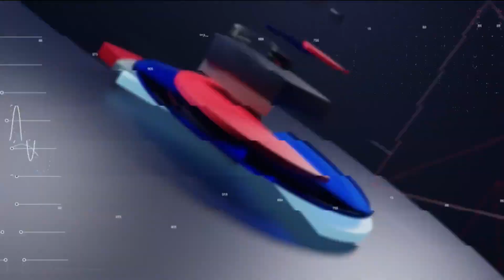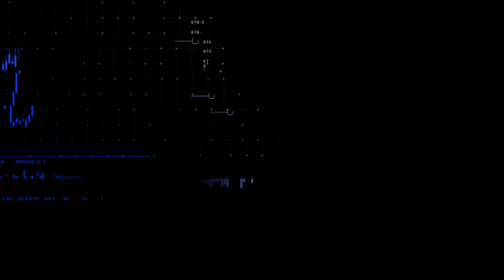Ibovespa opera em alta após dados da china e resultado do IBC-BR; dólar sobe | CNN MERCADO - 17/07/2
O Ibovespa opera em alta na tarde desta segunda-feira (17) e retomou o patamar dos 118 mil pontos. Já o dólar também sobe e segue na casa dos R$ 4,80. Confira as principais informações do mercado na terceira edição do dia do CNN Mercado, com Muriel Porfiro